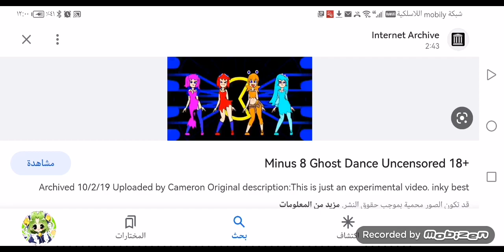what's your opinion on pac man ghosts gals / minus-8 ghost dance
Mine :its disgusting